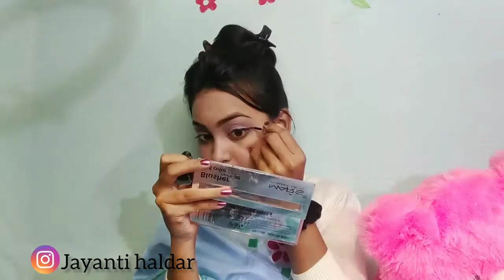wedding guest makeup tutorial| glam party makeup look